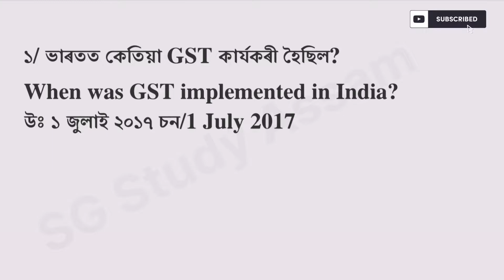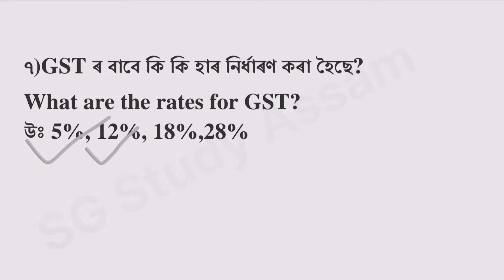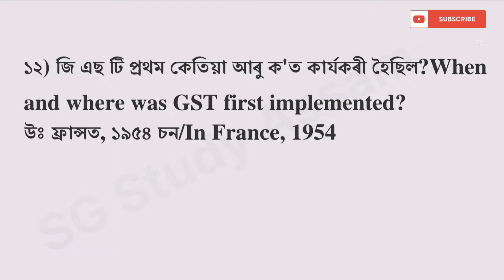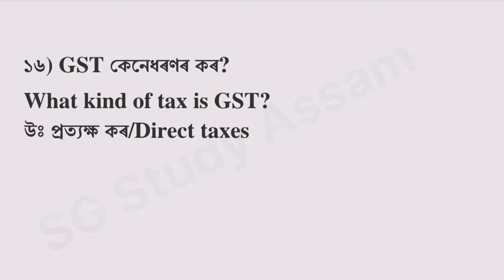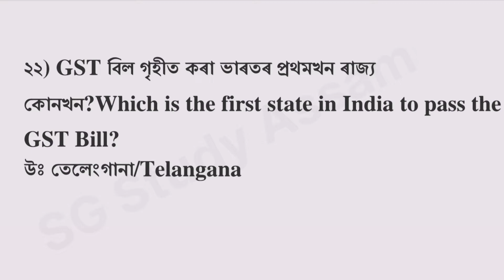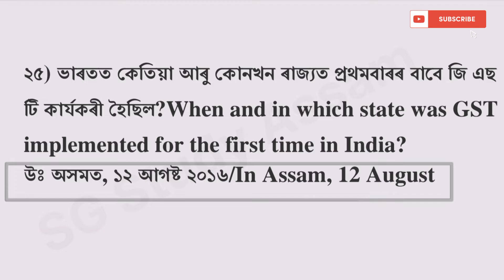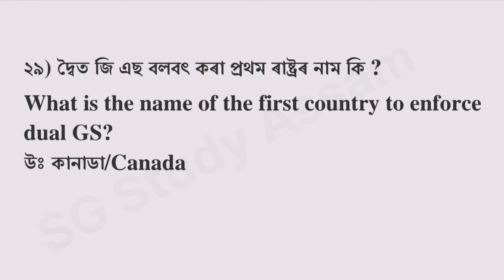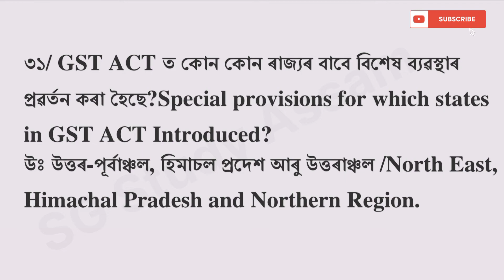GST General Knowledge Assamese | Goods And Services Tax সম্পূৰ্ণ প্ৰশ্ন উত্তৰ Assamese Gk#dhsassam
GST উপৰত কেইটামান গুৰুত্বপূৰ্ণ প্ৰশ্ন উত্তৰ।